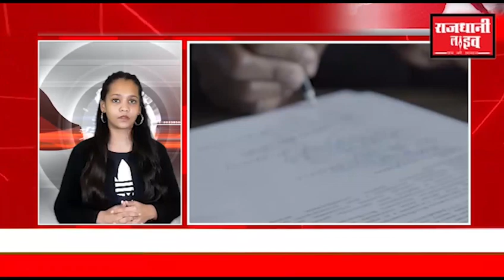देखिए आज की पांच बड़ी खबरे